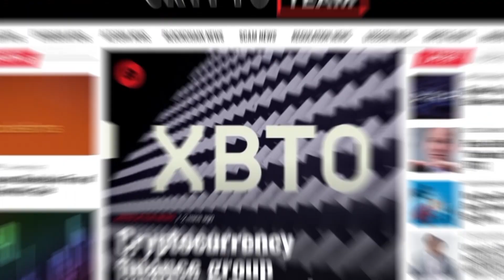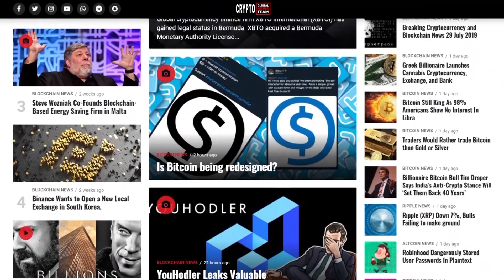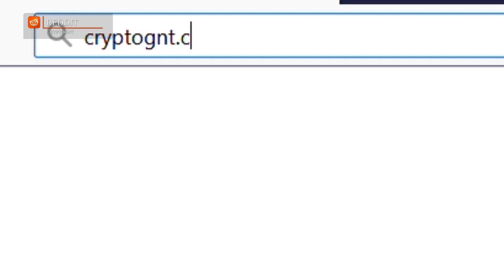BLOCKCHAIN AND CRYPTOCURRENCY CONFERENCES SHUT DOWN DUE TO CORONAVIRUS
India Moving Forward With Blockchain?
The Indian Crypto Bulls Roadshow describes itself as a not-for-profit initiative that seeks to educate Indian citizens as to the emerging blockchain and cryptocurrency sectors. The roadshow was originally scheduled to visit eight major Indian cities over 20 days — New Delhi, Jaipur, Ahmedabad, Surat, Mumbai, Pune, Hyderabad, and Bangalore

How Will Coronavirus Affect Blockchain In The UK?
The second day of Fintech Worldwide’s Blockchain Summit started off with sunshine. However, you’d be hard-pressed to notice that in the venue because there was no natural light filtering through to the handful of attendees that braved the ongoing coronavirus scare. Despite COVID-19’s specter looming large over the conference, panelists spoke about an impressive range of topics, including how Blockchain can help local women in the Maasai Mara, to the day’s debate on the state of adoption.

ICOBox In Hot Water With The SEC
The U.S. Securities and Exchange Commission has ordered that ICO broker ICOBox must pay $16 million after the startup failed to act on previous legal action from the commission. U.S. District Judge Dale Fischer of California sided with the SEC in a default judgment, after the alleged unregistered broker failed to respond to the commission’s lawsuit against the startup from September 2019, according to a March 6, 2020 statement.

Dodge Themed Coin Worth $129,000
A Doge-themed non-fungible token (NFT) now appears to comprise the most valuable ERC-1155 in existence. There is now a dodge themed token worth $129,000. The NFT, “It’s good to be the King,” was minted on March 1 and pays homage to the meme-inspired DOGE cryptocurrency depicting the well-know Shiba Inu donned with a regal crown and staff

Two USA Crypto Events Cancelled Because Of Coronavirus
There has been a rapid escalation of the COVID-19 coronavirus outbreak worldwide. Two major crypto conferences in the US have been affected by the epidemic so far. “Bitcoin 2020”, originally scheduled for March 27 and 28 in San Francisco, has moved to Q3 of 2020. The Chamber of Digital Commerce also postponed next week’s “DC Blockchain Summit 2020” conference

WANT MORE INFO? CHECK THESE LINKS OUT